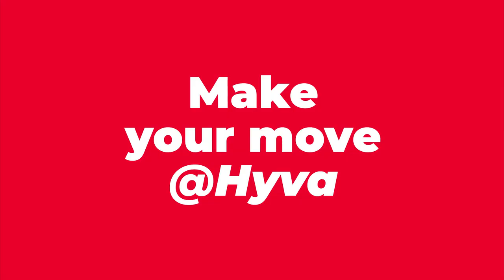HYVA | Make Your Move - Wervingsfilm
DEZE FILM STAAT VERBORGEN OP ONS YOUTUBE ACCOUNT EN KAN ALLEEN BEKEKEN WORDEN DOOR MENSEN DIE DE LINK BEZITTEN!!!